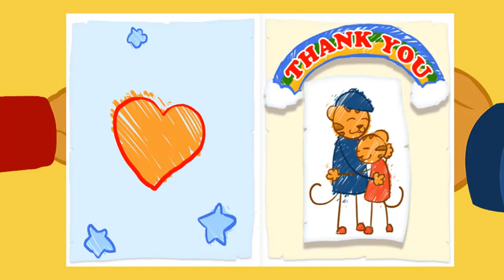Daniel Tiger - My Favorite Sweater | Videos for Kids